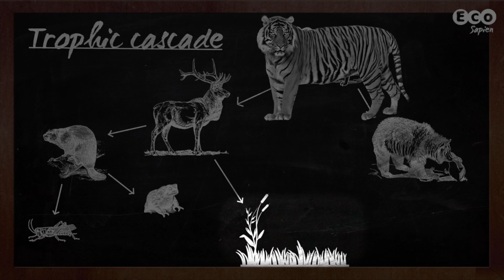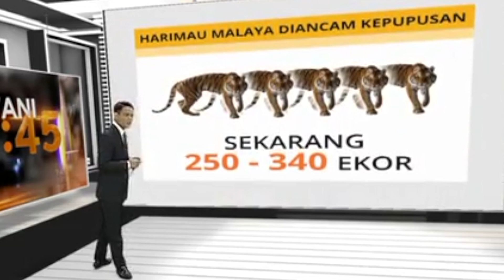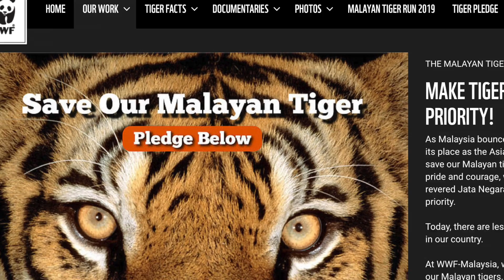Harimau Malaya Bakal Lenyap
Mak ai daripada 3000 tinggal 250 ekor je sekarang. Besok dah pupus kita nak ganti jata negara dengan haiwan apa ni guys?